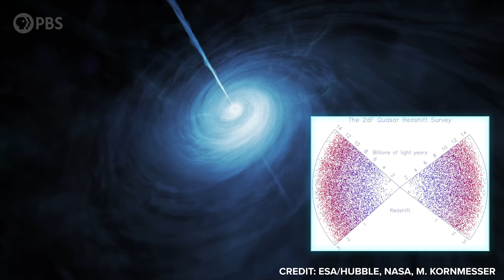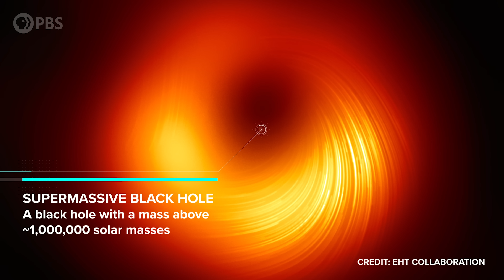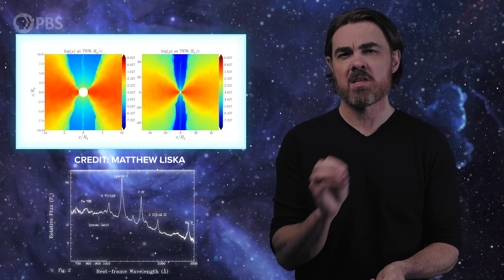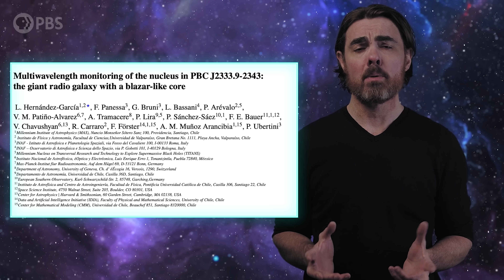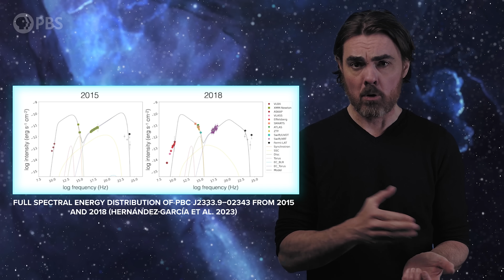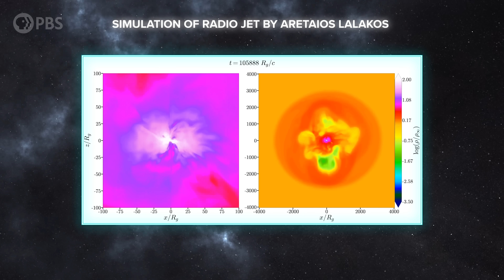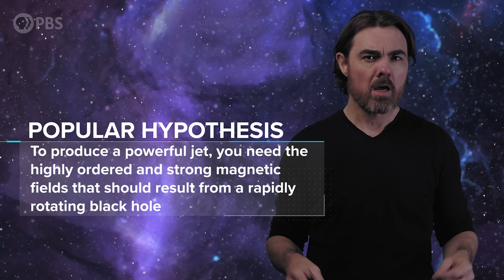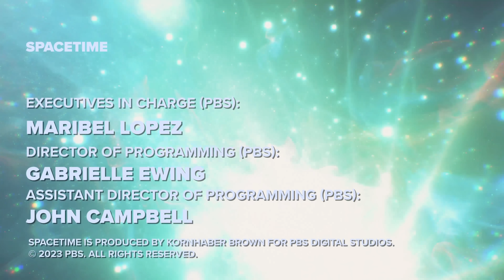NEW DISCOVERY About Supermassive Black Holes Explained!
Astrophysicists have discovered a black hole that for millions of years has been blasting vast particle beams in opposite directions across the sky. And has recently swiveled to point its one of these jets directly at us. Is this an intergalactic death ray of an alien civilization that has suddenly noticed us? Absolutely not, and there’s no danger at all. But it’s a pretty cool phenomenon anyway, and something we’ve never seen before.

Post Production by Leonardo Scholzer, Yago Ballarini, Pedro Osinski, Caique Oliveira, Adriano Leal & Stephanie Faria
Associate Producer: Bahar Gholipour
Executive Producers: Eric Brown & Andrew Kornhaber
Executive in Charge for PBS: Maribel Lopez

Space Time Was Made Possible In Part By:

Ian Jones
Bryce Fort
Peter Barrett
David Neumann
Sean Maddox
Alexander Tamas
Morgan Hough
Juan Benet
Vinnie Falco
Fabrice Eap
Mark Rosenthal

Vivaan Vaka
Glenn Sugden
Alex Kern
Ethan Cohen
Stephen Wilcox
Christina Oegren
Mark Heising

Ivari Tölp
Vyce Ailour
Zachary Wilson
Kenneth See
Gregory Forfa
Kirk Honour
Joe Moreira
Bradley Voorhees
Marc Armstrong
Scott Gorlick
Paul Stehr-Green
Ben Delo
Scott Gray
Антон Кочков
John R. Slavik
Donal Botkin
John Pollock
Edmund Fokschaner
chuck zegar
Jordan Young
Daniel Muzquiz

Matthew Oldfield
Lucas Kazakevicius
Massimiliano Pala
Thomas Nielson
Joe Pavlovic
Ryan McGaughy
Chuck Lukaszewski
Edward Hodapp
Cole Combs
Andrea Galvagni
Jerry Thomas
Nikhil Sharma
Ryan Moser
Jonathan Cordovano
John Anderson
David Giltinan
Scott Hannum
Bradley Ulis
Craig Falls
Kane Holbrook
Ross Story
Teng Guo
Mason Dillon
Matt Langford
Harsh Khandhadia
Thomas Tarler
Susan Albee
Frank Walker
Matt Quinn
Michael Lev
Terje Vold
James Trimmier
Andre Stechert
Paul Wood
Kent Durham
jim bartosh

Ramon Nogueira
Paul Suchy
Ellis Hall
Faraz Khan
Almog Cohen
Alex Edwards
Daniel Jennings
Cameron Sampson
Russ Creech
Jeremy Reed
David Johnston
Michael Barton
Andrew Mann
Isaac Suttell
Bleys Goodson
Robert Walter
Mirik Gogri
Mark Delagasse
Shane Calimlim
Tybie Fitzhugh
Robert Ilardi
Eric Kiebler
Craig Stonaha
Graydon Goss
Frederic Simon
Dmitri McGuiness
John Robinson
Jim Hudson
David Barnholdt
David Neal
John Funai
Bradley Jenkins
Jiri Borkovec
Cody Brumfield
Thomas Dougherty
Dan Warren
Patrick Sutton
John Griffith
Dean Faulk